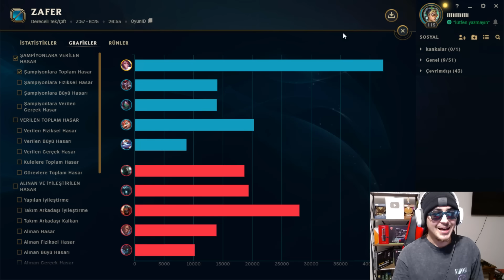FİORA SORUNSALI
FİORA SORUNSALI / TAOWB